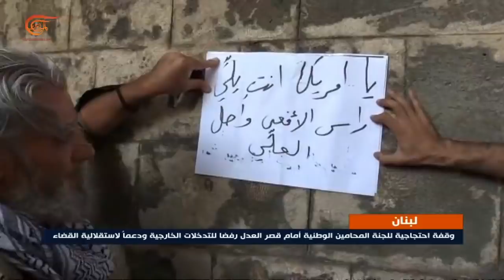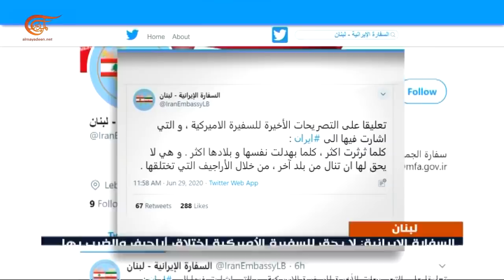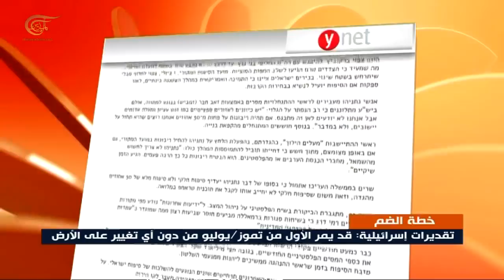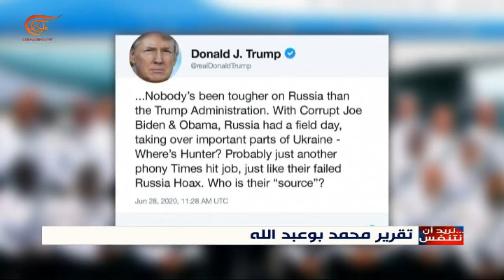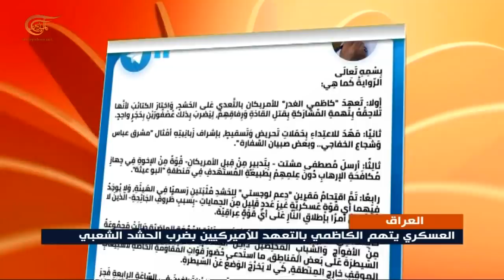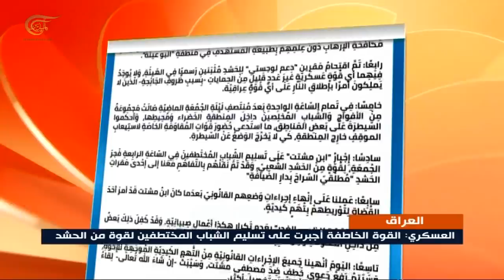نشرة السابعة | 2020-06-29